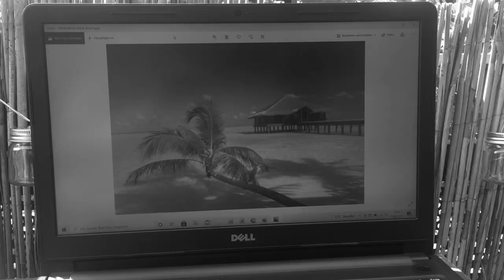Popchor Spandau - Schwarzweiß zu Farbe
„Schwarzweiß zu Farbe“  ist der Titel des ersten eigenen Liedes des Popchor Spandau. Der Song ist am Ende des zweiten Deutschen Lockdowns während der Corona-Pandemie in diesem Frühjahr entstanden. Dementsprechend diente uns auch die Coronazeit als Inspiration. Der Text wurde erstellt aus Gedanken und Assoziationen der Mitglieder des Popchors. Liebevoll von Oliver und Lea Seidel vertont, ist uns „Schwarzweiß zu Farbe“ zu einer Hymne für das Durchhalten und der Hoffnung geworden. Hierfür steht für uns auch der Regenbogen, als Symbol für Farbe und als Symbol für Gleichberechtigung, Freiheit, Toleranz und Diversität. Werte für die wir einstehen und die wir vertreten wollen.

Gleichzeitig wollen wir diese Veröffentlichung aber auch mit einem Spendenprojekt verbinden:

Tod, Trauer und Einsamkeit sind auch ohne Pandemie allgegenwärtig. Deswegen wollen wir Spenden sammeln für die Trauerbegleitung im Kirchenkreis Spandau. Weiterführende Informationen über die Angebote der Trauerbegleitung im Kirchenkreis Spandau findest Du

Wenn Du unser Projekt und damit die Trauerbegleitung im Kirchenkreis Spandau unterstützen möchtest, dann kannst Du das mit Deiner Spende über das unten stehende Konto tun.

Spendenkonto Trauerbegleitung
Kontoinhaber: Ev. Kirchenkreis Spandau
Bank: KD-Bank
BIC: GENODED1DKD
IBAN: DE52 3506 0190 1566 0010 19
Verwendungszweck: Trauerbegleitung KK Popchor

Das Team der Trauerbegleitung und wir freuen uns über jede Spende.

Chor: Sängerinnen und Sänger des Popchor Spandau (Ev. Kirchenkreis Berlin-Spandau)
Text: Sängerinnen und Sänger des Popchor Spandau
Melodie: Lea und Oliver Seidel
Chorleitung, Arrangement, Produktion: Oliver Seidel
Gitarre/Akkordeon: Karsten Heymann
Schnitt: Lea Seidel
Animation Outro: B.Borrmann
Mastering: Christopher Peyerl (Überwelle Productions)